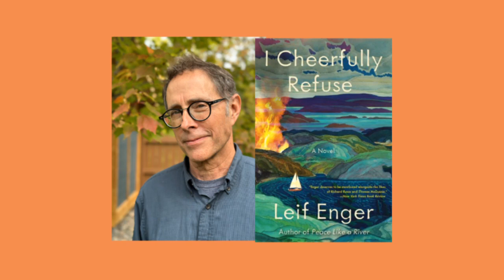Leif Enger Event for I Cheerfully Refuse - Boswell Book Company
Beloved author Leif Enger returns to Milwaukee for his first event at Boswell Book Company  - we've hosted him all over town, now we finally got to have him at the store! Enger chats about his novel, I Cheerfully Refuse,  a rollicking novel set in the most evocative of places - a symphony against despair and a rallying cry for the future. In conversation with Boswellian Tim McCarthy.